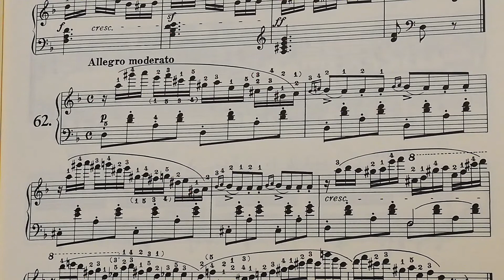ツェルニー８小節の練習曲 62